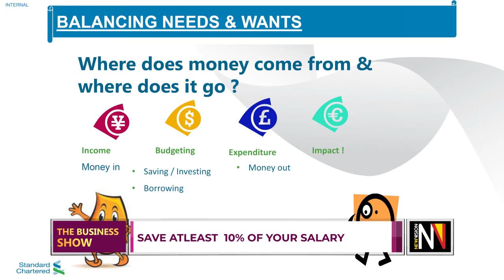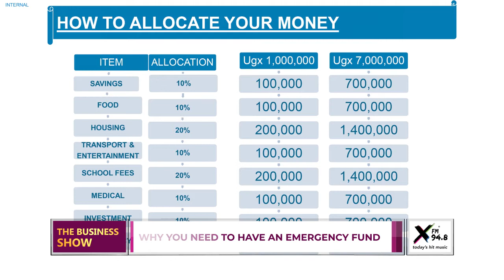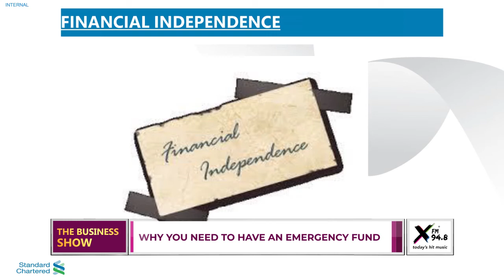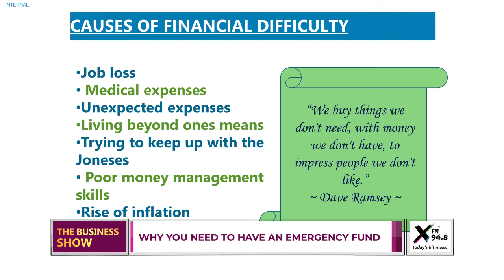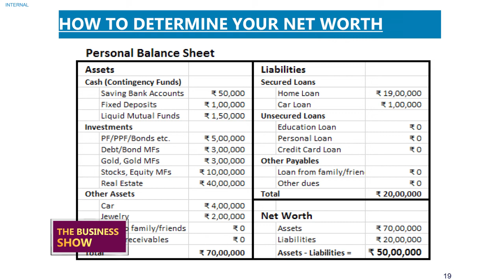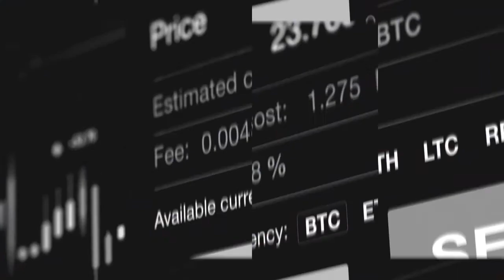TheBusinessShow: Youth advised to venture into commercial farming